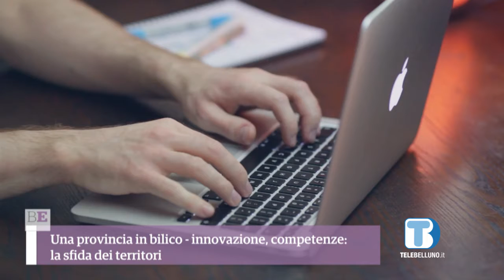Una provincia in bilico – innovazione, attrattività, competenze: la sfida dei territori